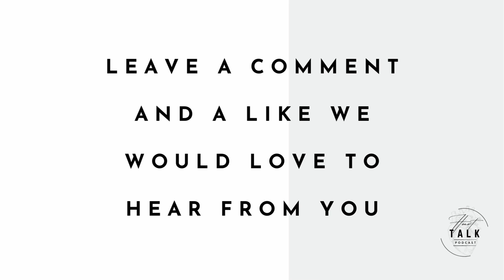Ep 5-PT2: How to Develop a Relationship in the Dating Process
Join us for part 1 of our conversation about  How to Develop a Relationship in the Dating Process.

Today’s topic is How to Develop a Relationship in the Dating Process.
There are so many definitions of dating in today’s culture. It’s become more challenging over the years. The way our parents and grandparents dated is a lot different, maybe even unappealing. The question is, who taught you how to date? Who modelled a healthy relationship for you?